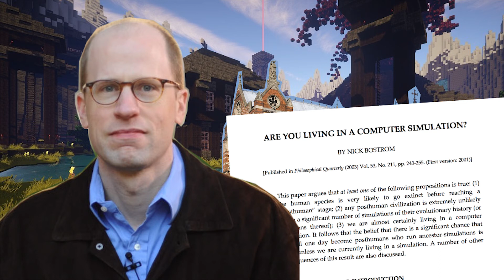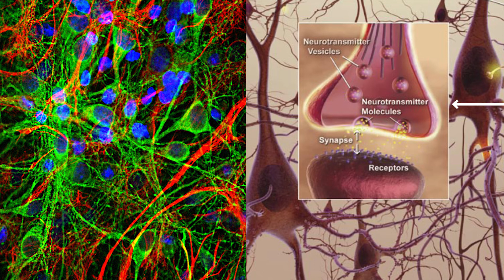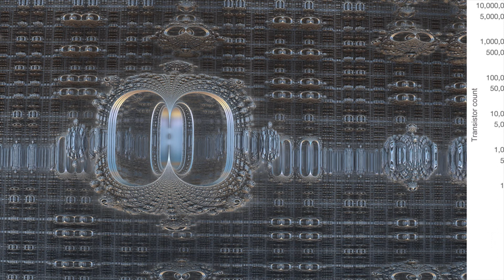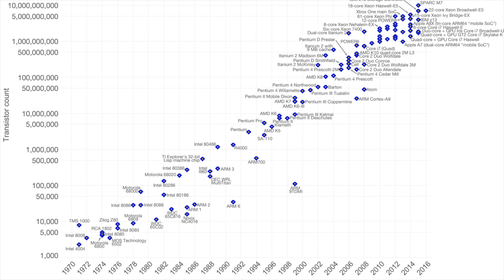Simulated Reality Theory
During an interview, Elon Musk said: “There is a one in a billion chance we’re in base reality.” Therefore, asserting the high probability we are in some form of simulated reality originating from base reality...